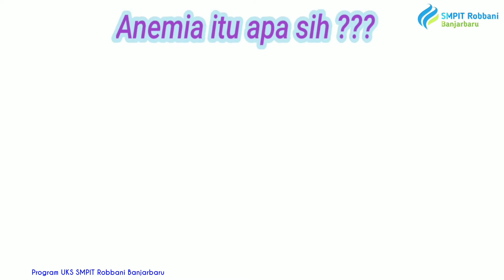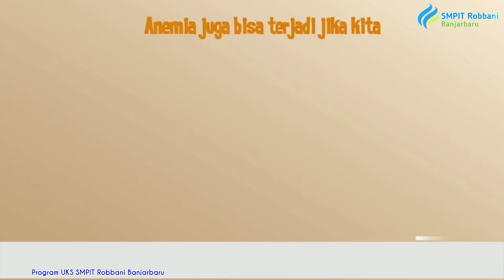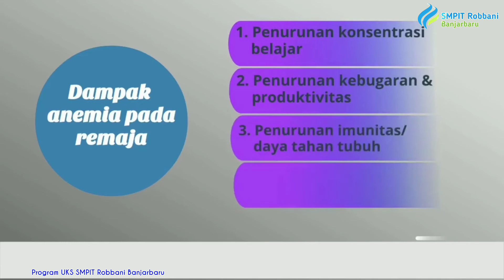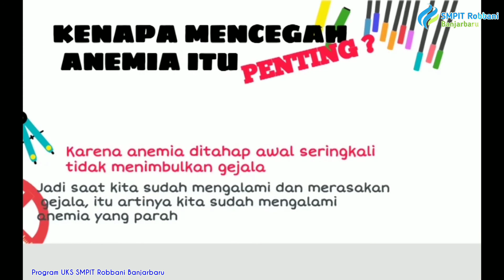Cegah Anemia pada Remaja | Program UKS SMPIT Robbani Banjarbaru